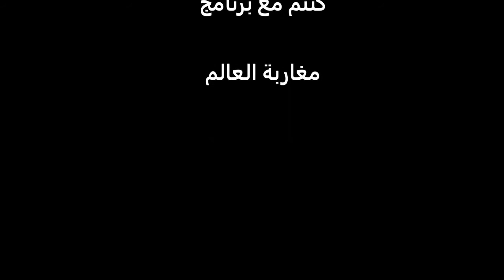magharibat al3alam hibapress Liège - مغاربة العالم هبة بريس لياج